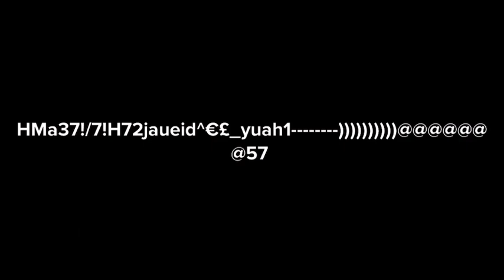Corlo5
The roblox players are coming